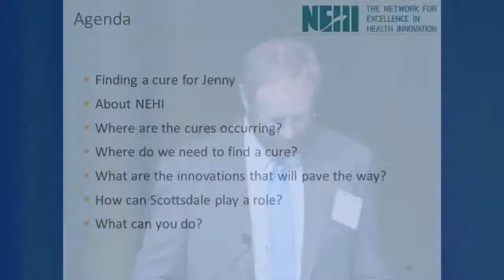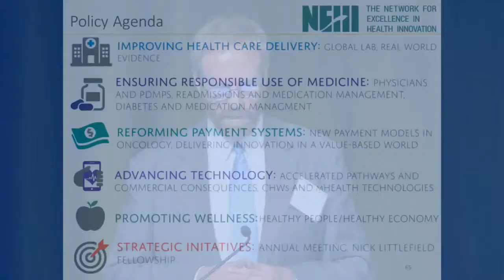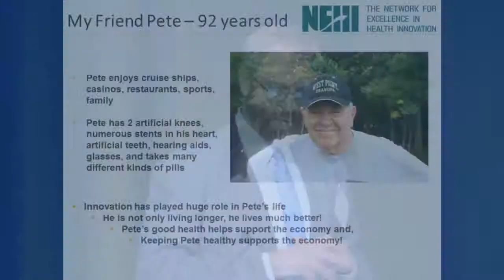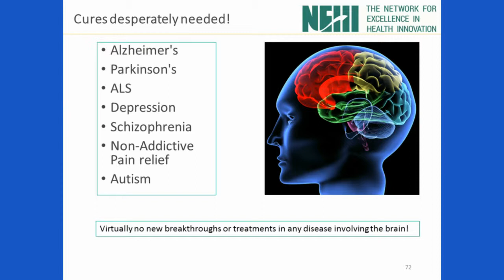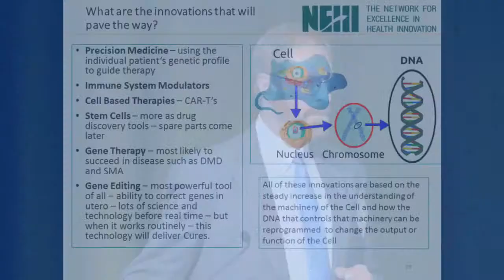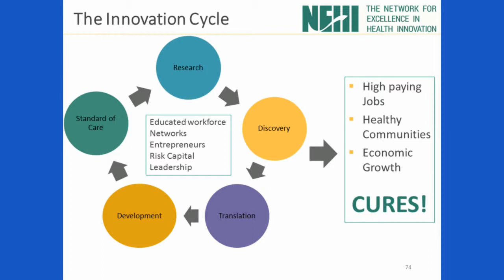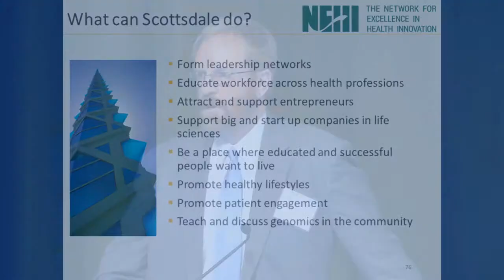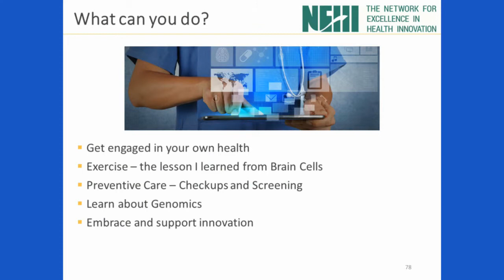Cure Corridor 2015 Keynote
On December 4, 2015, the City of Scottsdale hosted the third annual Cure Corridor luncheon with a a focus on the life saving and life changing innovations being discovered, developed and delivered across the Scottsdale Cure Corridor and featured a keynote from NEHI's Jonathan Fleming.